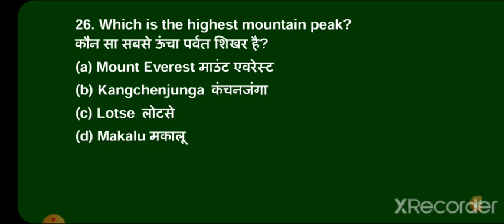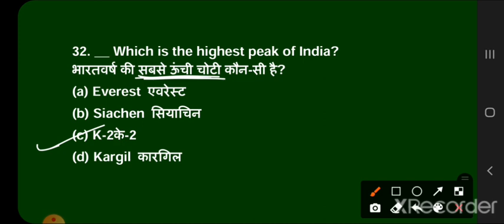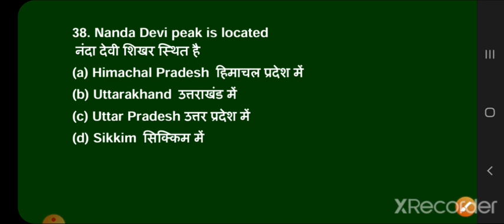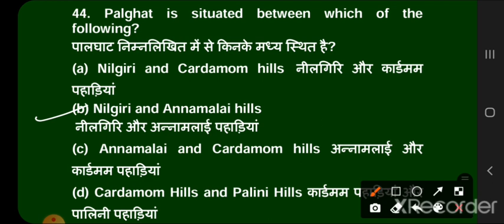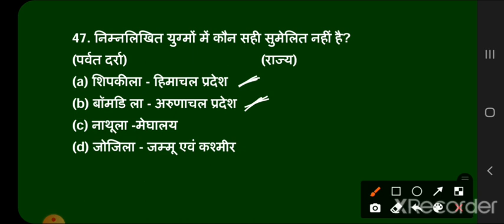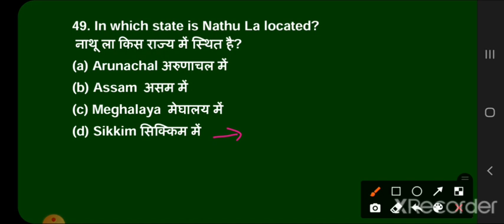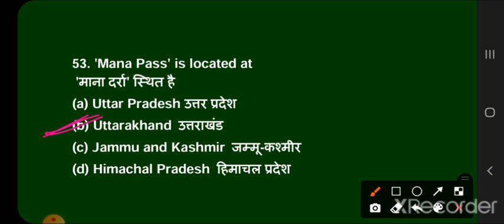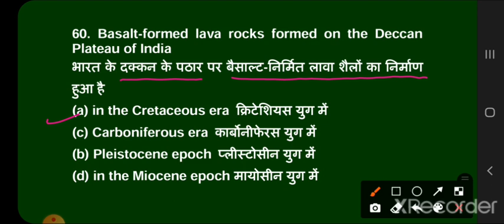SSC MASTER CLASS GK PREVIOUS YEAR PAPER | SSC MTS | SSC CHSL | SSC CGL | SSC PHASE-9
bsasir WhatsApp channel follow SSC Selection Post Phase 9 Previous Year Question Paper | FULL PRACTICE PAPER Questions | SSC Phase 9 Solved Paper

Attend this SSC Selection Post Class by BSA Sir and Solve GK Questions from SSC Phase 9 Previous Year Question Paper!

ssc phase 9 previous year cutoff
ssc phase 9 previous year paper
ssc phase 9 previous year question paper pdf
ssc phase 9 previous year question paper in BSA
ssc phase 9 previous year question paper in english
ssc phase 9 previous year question
ssc phase 9 previous year question paper maths
ssc phase 9 previous cut off
ssc phase 9 previous paper
ssc phase 9 previous question paper
ssc phase 9 previous year question paper in BSA SIR
ssc phase 9 previous question

ssc phase 9 previous year question paper in hindi

SSC Recruitment 2021| Selection Post Phase ix Complete Details

 SSC Phase 9 Online Form 2021
SSC Phase 9 Online Form 2021 Kaise Bhare
How to Fill SSC Phase 9 Online Form 2021
How to Apply SSC Phase 9 Online Form 2021

ssc phase 9 preparation
ssc phase 9 preparation books

ssc phase 9 exam date in HINDI
ssc phase 9 recruitment 2021 exam date